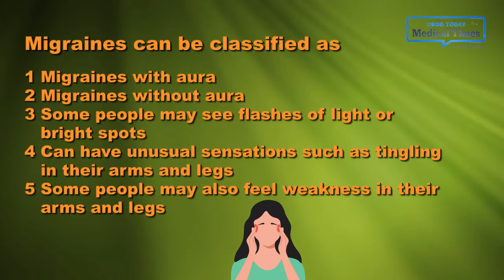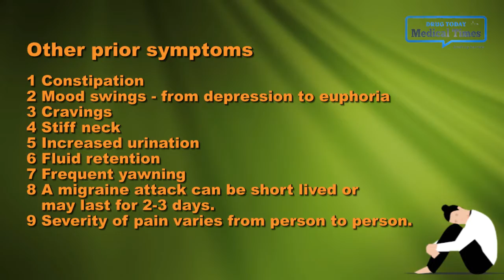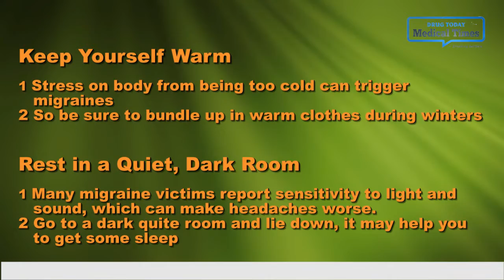What is Head Migrane ? Its treatment , symptoms and triggers. headache migrane migranesymptoms .